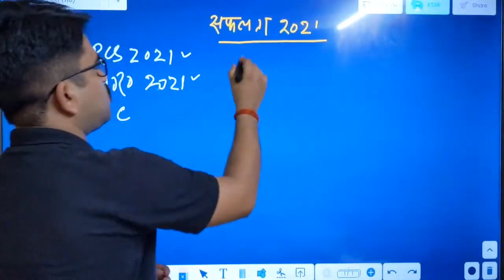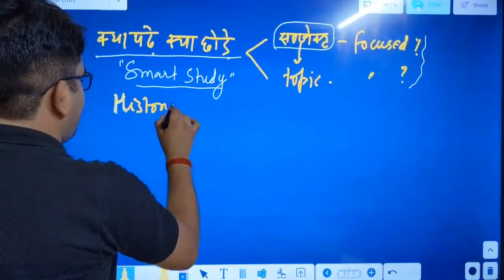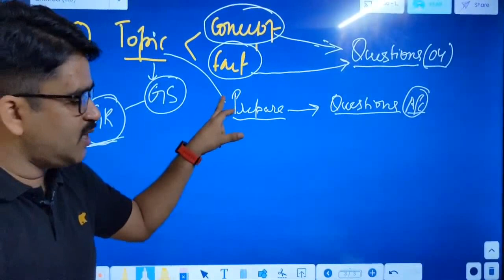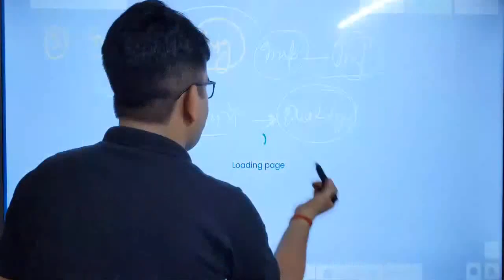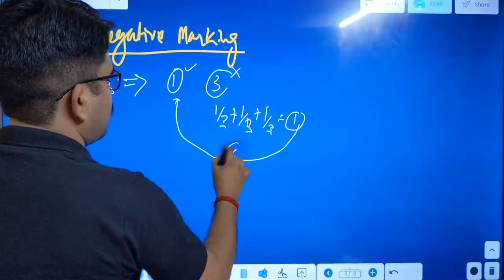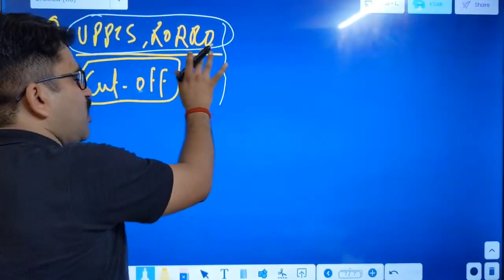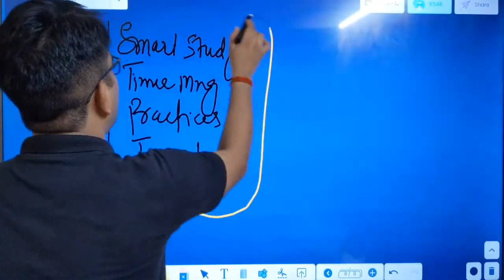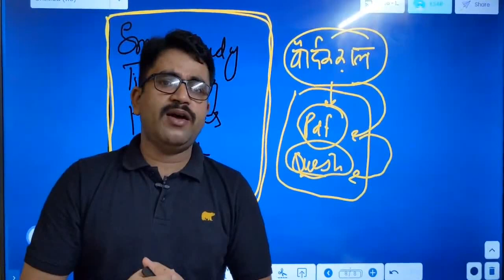ऐसे मिलेगी UPPCS और RO ARO 2021में सफलता | OmPandey |TSW | Safalta 2021 A brief introduction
Please download this App for 'सफलता 2021' and other courses-

सफलता 2021 A brief Introduction !